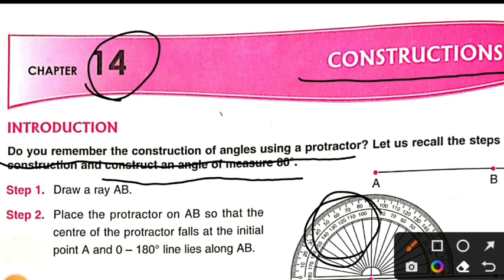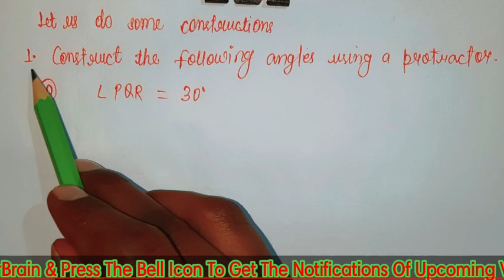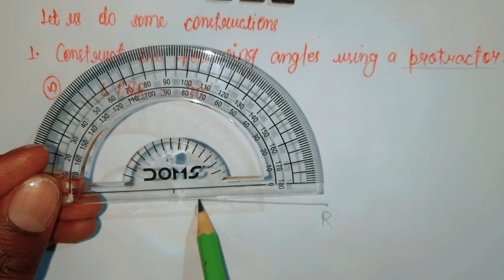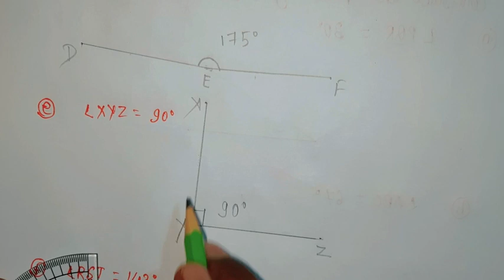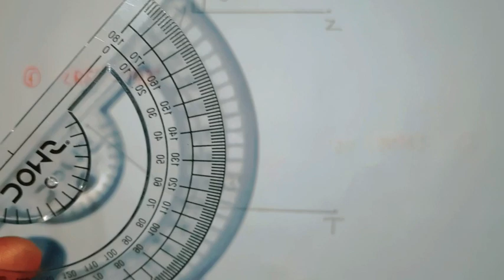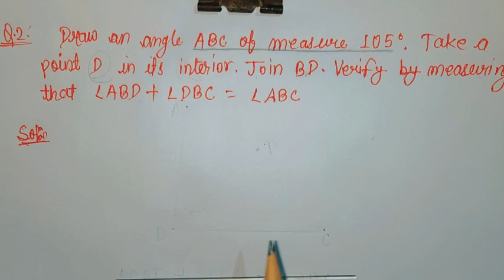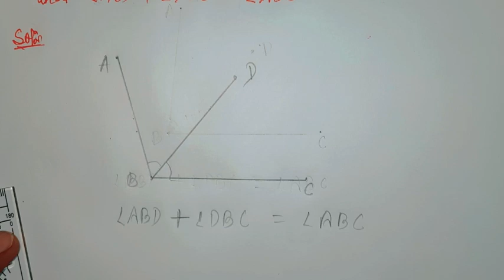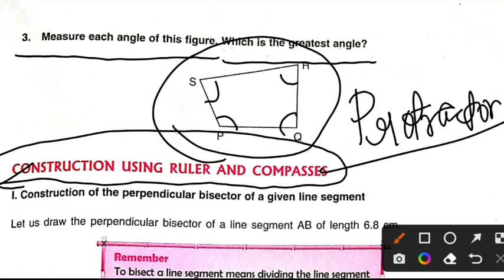Dav Class 6 Maths Chapter 14 Constructions|| How to Construct Angle Using Protractor|| Introduction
Hello My Dear Students आप सभी का मेरे channel TrainYourBrain मे तहे दिल से स्वागत है इस Video मे मैने dav class 6 Maths के Chapter 14 Constructions का Introduction & Recall Exercise को बेहद आसान एवं सरल भाषा मे सारे Questions को solve किया है

मै ऐसे ही informative and knowledgeable Video आप लोगो के लिए हमेशा लाता रहूंगा

My Instruments:-

Only An Android Mobile 📲 Samsung Galaxy A50s
For Mic Noise Air Buds Mini

Anujay Anil From Latehar Jharkhand India
Anujay Anil

Your Querries :-
Construction class 6
Constructions class 6
Construction class 6th
Constructions Class 6th
Construction class 6 cbse
Constructions class 6 cbse
Construction class 6 in hindi
Constructions class 6 dav public school
Constructions class 6 Introduction
Constructions class 6 dav
dav public school
dav public school class 6 Maths
dav public school class 6 Maths Unit 14
Dav public school class 6 Maths Chapter 14
dav public school class 6 Maths Unit 14 Introduction
dav public school class 6 Maths Chapter 14 Introduction
dav Class 6 Maths Chapter 14
Dav Class 6 Maths Unit 14
dav Class 6 Maths Chapter 14 Introduction
dav Class 6 Maths Unit 14 Introduction
dav Class 6 Constructions
dav Class 6 Constructions Introduction
all questions solved of Constructions
all questions solved of Constructions class 6
all questions solved of Constructions class 6 dav
all questions solved of Constructions class 6 cbse
Constructions k questions ko kaise solve kare
train your brain
train your brain by anujay
dayanand anglo vedic
Maths me expert kaise bane
how to score good marks in Maths
Protractor ka use karke angle kaise draw kare
Protractor ka use karke angle kaise Construct kare
how to construct an agle using Protractor
how to construct a angle using Protractor
dav Class 6 maths chapter 14 recall exercise
dav public school class 6 maths chapter 14 recall exercise